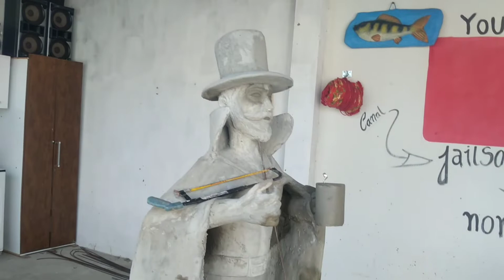pantera negra! parte 2, passo a passo